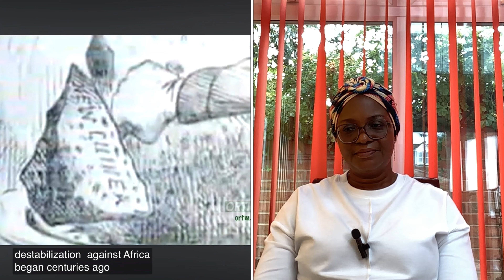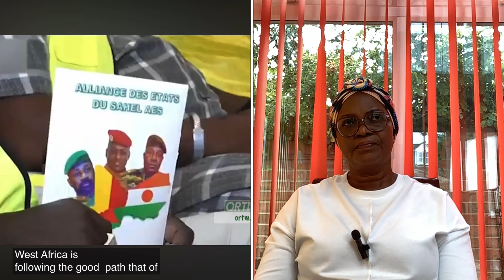AES | MALI-NIGER -BURKINA FASO MESSAGE | DO NOT LET HISTORY REPEAT ITSELF | UNIT AFRICA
AES has sent out messages very positive about the current situation in the Sahel, they don’t want history repeating itself , according to captain Ibrahim Traoré the president of Burkina Faso some African leaders are helping foreign countries to destabilise the alliance of Sahel states and they know it they have all the information so he is asking them to stop before is too late like Liybia